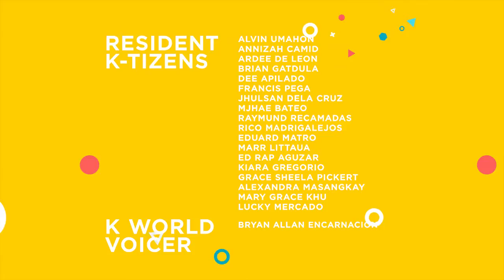K World: Ktizen Wilfred Zamora | Episode 233 Part 2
Let's continue the journey of our featured Ktizen.